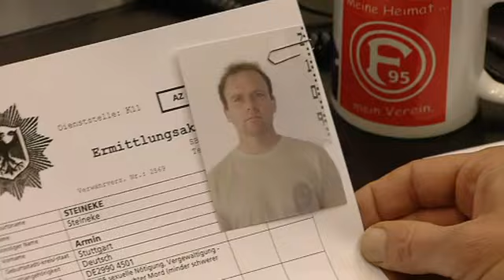Falscher Polizist: "Er hat nicht viel Zeit, er schlägt bald zu!"| 2/2 | K11 - Die neuen Fälle |Sat.1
Eine junge Frau gerät nachts in eine vermeintliche Polizeikontrolle. Sie wird vergewaltigt. Der angebliche Täter: ein Freund und Kollege von Kommissar Naseband. Die Beweislast ist erdrückend. Das Opfer kann den Verdächtigen sogar identifizieren.